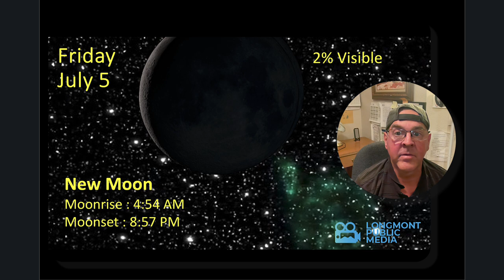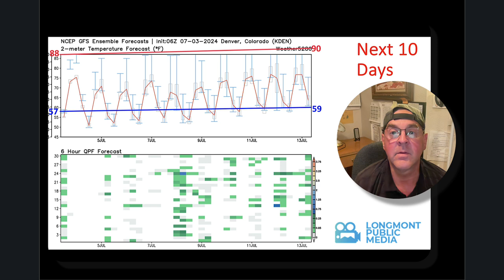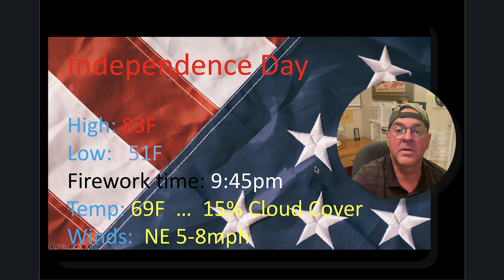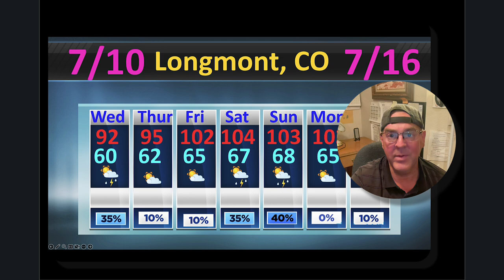Longmont Weather Forecast - July 3, 2024 to July 17, 2024